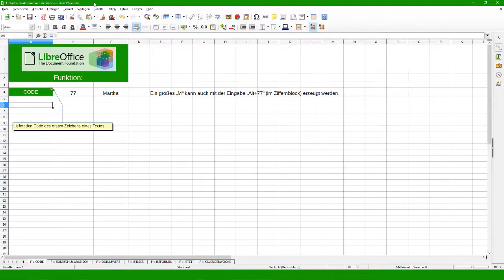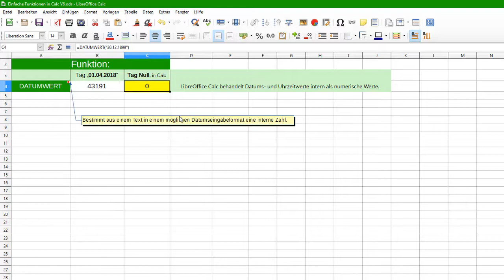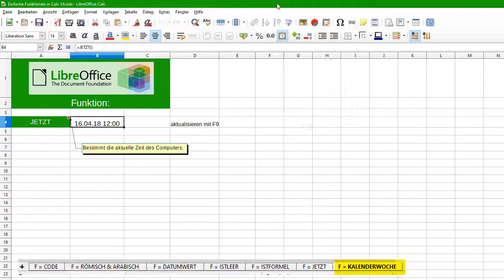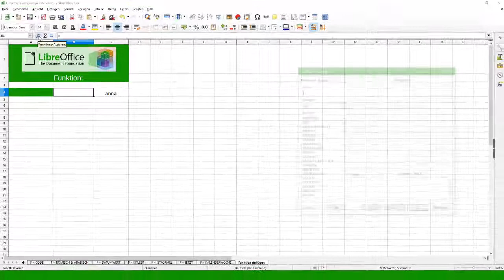Einfache Funktionen in Calc - LibreOffice 6 (German/Deutsch)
Dieses Video zeigt, wie einfache Funktionen in Calc angewendet werden können.